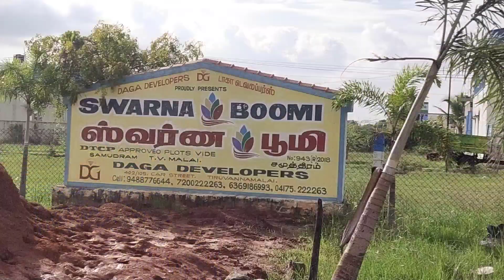COMPRESSED MUD EARTH BLOCK|புதிய முறையில் வீடு கட்டலாம் |@MS CIVIL ENGINEERING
I'm on Instagram as @rsconstruction95. Install the app to follow my photos and videos.